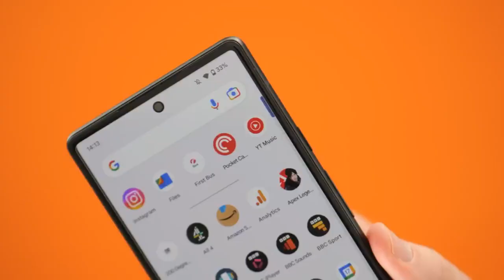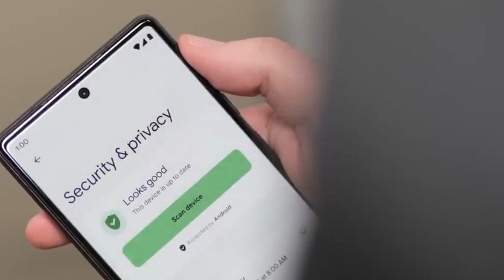Nothing Phone (1) Android 13 Official Update